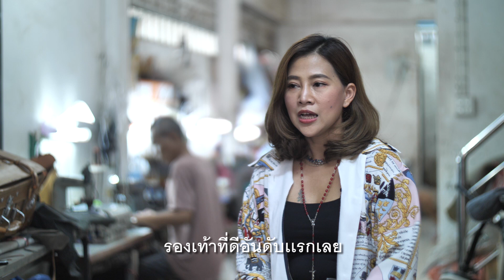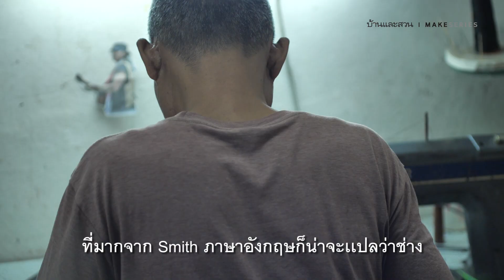Smith & Sons รองเท้าคลาสสิคจากรุ่นสู่รุ่น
Baanlaesuan x Smith & Sons รองเท้าคลาสสิคจากรุ่นสู่รุ่น

ติดตาม บ้านและสวน ในช่องทางอื่นๆ